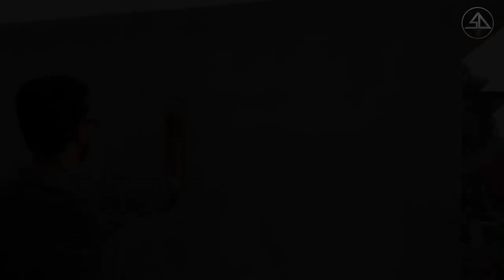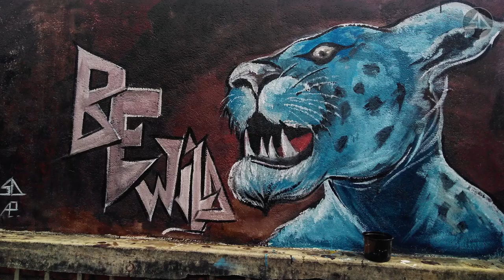Wall Painting.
This is my first time painting a wall...